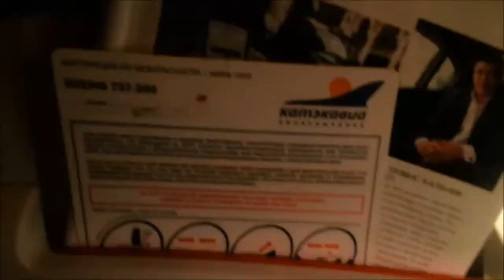Festival Shedwan Golden Beach Resort 3* Египет Хургада Egypt Hurghada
Добрый придобрый ДЕЕНЬ! Спешу  с вами поделиться нашим свадебным путешествием в город Хургада  ЕГИПЕТ!  отель Festival Shedwan Golden Beach Resort 3* спасибо за ваши коменты и просмотр!! УРА! отдыхали конец сентября 2015 года . Так же немного из города Луксор и Карнакского храма  и река НИЛ!